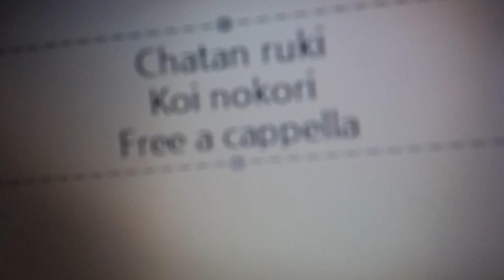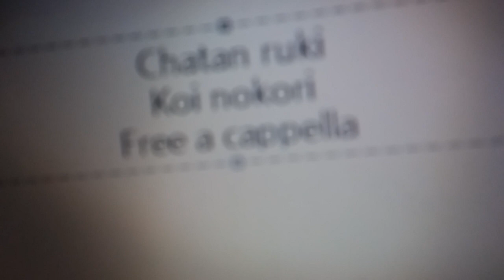北谷琉喜 - 恋残り Free a cappella フリーアカペラ